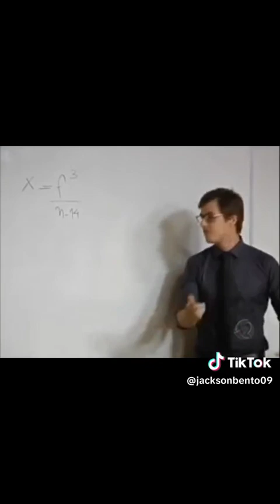rebelde Brasil 05#bia indo escola 🏫 carro 🚗 seu irmão